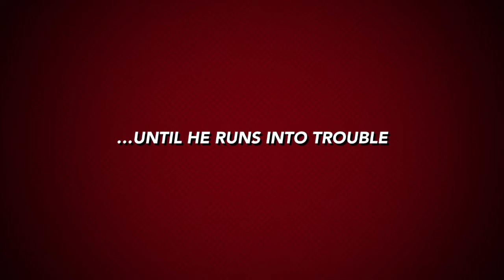Trailer | TIME FLIES: DOWN TO THE LAST MINUTE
The team behind 7 Ate 9 and The Upper Case: Trouble in Capital City is back with another installment of their pun-filled detective noir Private I series. This time, Private I is in a race to find all the missing clocks in town!

In the colorful and letter-filled Capital City, there's never a moment's rest for Private I, the city's best investigator. Trouble seems to always have a way of finding him—trouble with a capital T. On this particular day, T tells Private I that his watch is missing. And T isn't alone—the citizens of Capital City have lost track of timepieces all over town! Can Private I catch the perp and make up for lost time before it's too late?